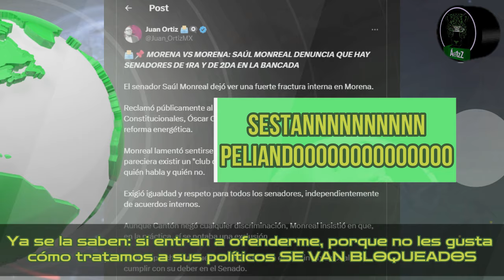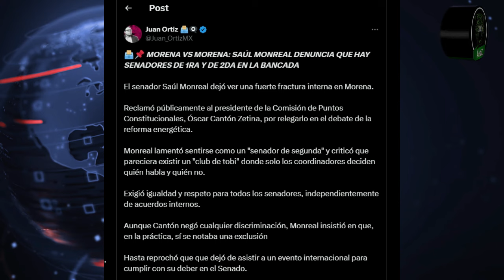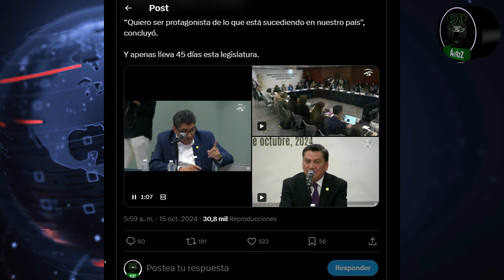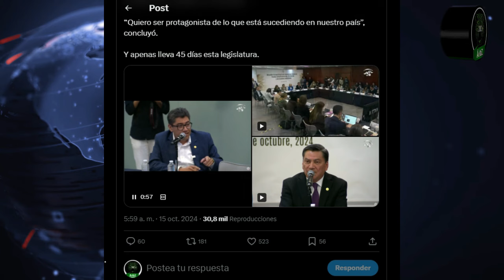Ni entre los senadores de Morena se quieren; Saúl Monreal reclama ser de 2ª y que haya de 1ª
Ni entre los mismos senadores de Morena se quieren. El zacatecano Saúl Monreal le reclama a Óscar Cantón Zetina que no le quieren dar la palabra. Dice que hasta parece que él es un senador de 2ª (y sí es), aunque no sabemos dónde ve a los senadores de 1ª, porque nomás no hay.